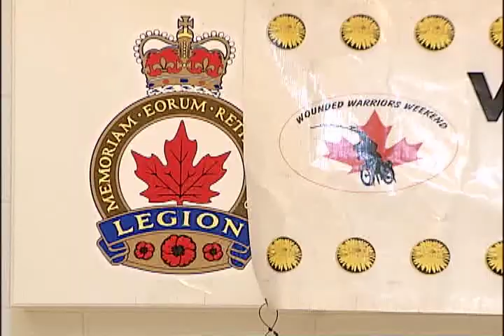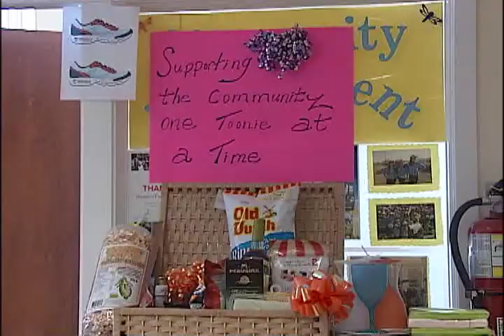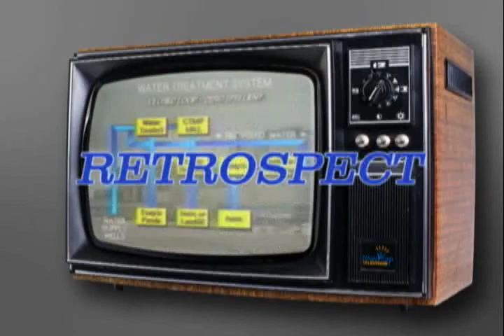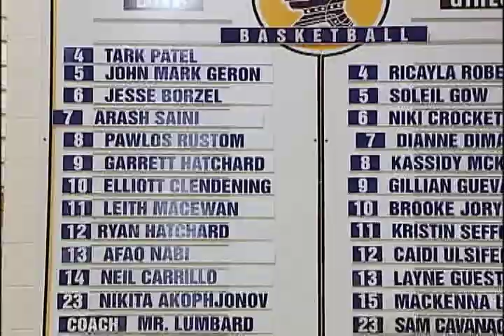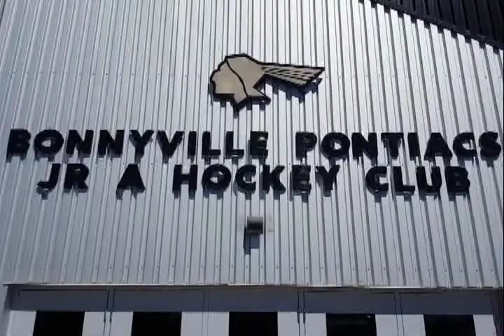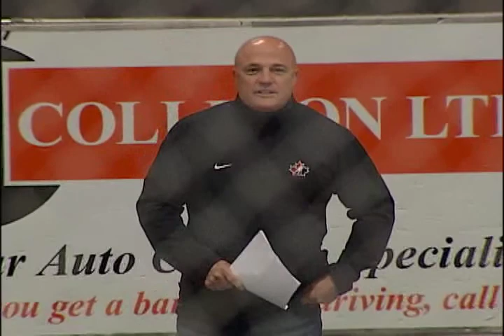NEWCAP NEWS MAY 29 2017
Today's news stories from Lloydminster and surrounding area.